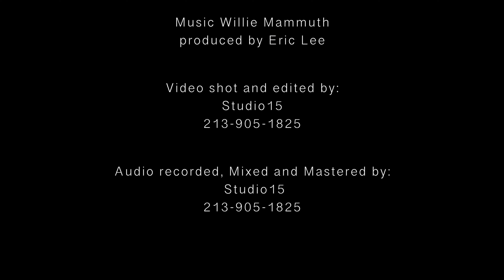Episode#10 ( jjf) Location & Positioning On the line w/ JJ Fomby/ JR Interview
Location & Positioning